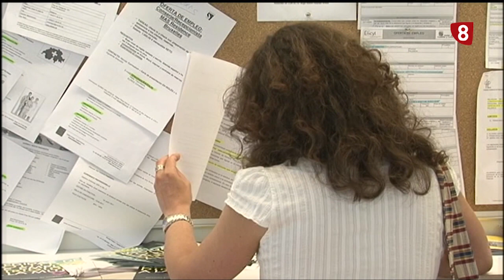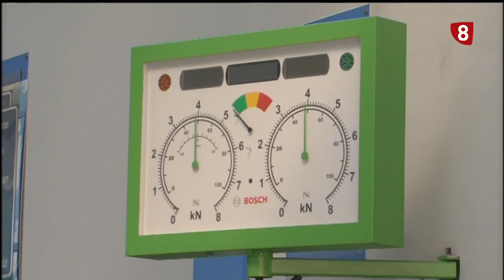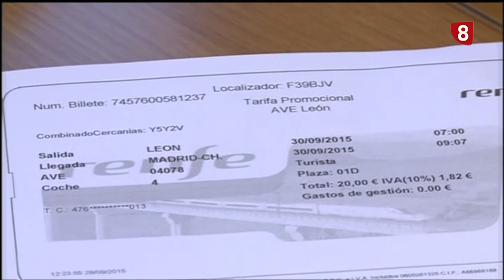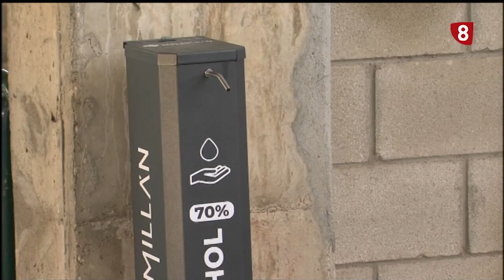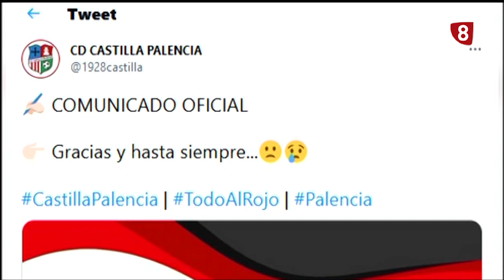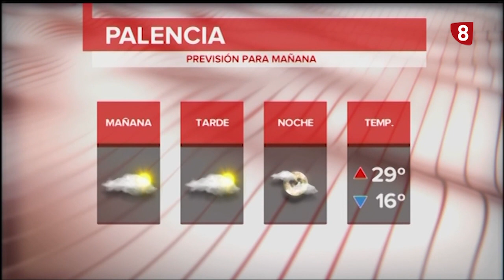Noticias 14:00 (2 Julio 2021) La 8 Palencia